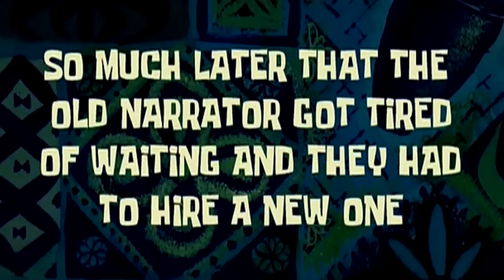ACHAMOS O ESCONDERIJO DO PALHAÇO MISTERIOSO 🤡👿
GENTE NÃO ESTOU ACREDITANDO QU ENCONTRMOS O ESCONDERIJO DO PALHAÇO MISTERIOSO

👑 PEROLA REIS 👑
✔️ CANAL DE ENTRETENIMENTO